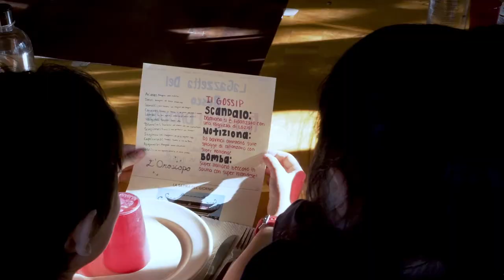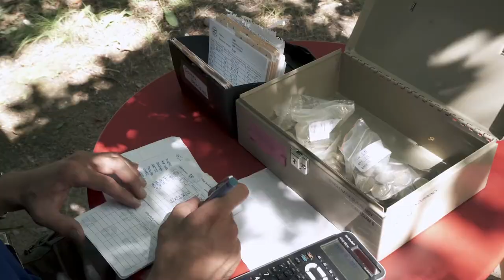Lago del Bosco Village (Italian), video created by Porch Front Studios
Ever thought about learning another language? Check out Concordia Language Villages - Lago del Bosco, the Italian Language Village in the video above and consider becoming a villager! While here you'll learn to eat, sing, talk and act like they do in Italy, as well as learn in a full immersion environment!

Consider becoming a villager at the Italian village of Lago del Bosco and 14 other language villages taught by Concordia Language Villages, the premier language and cultural immersion program in the United States, offering programs in 15 languages for youth, families and adults.